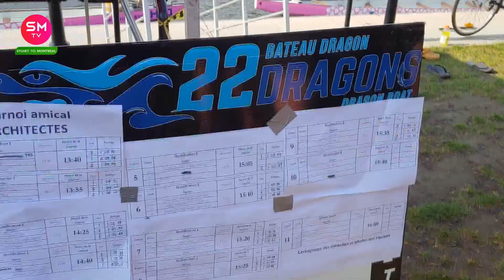কানাডার নৌকা বাইচ দেখুন || বিদেশি নৌকা বাইচ - BOAT RACE IN CANADA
Nouka Baich
উপস্থাপক: আব্দুল সবুর .

Channel Tag: sm tv canada, sobur canada, sylhet to montreal,canada bangla news,canada bangla vlog,Sobur Abdul from Montreal Canada,nouka baich, boat race,canada bangla lifestyle.